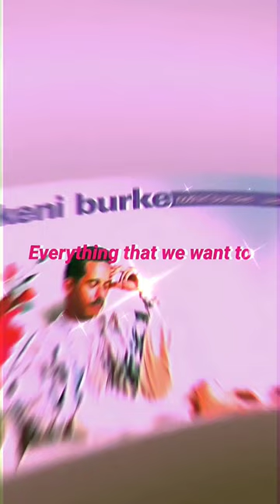Keni Burke - Risin' to the Top (1982)keniburke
Keni Burke - Risin' to the Top (1982)